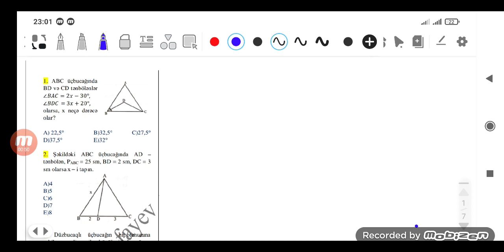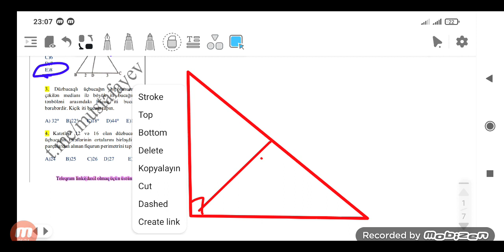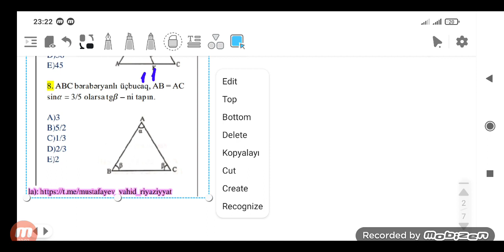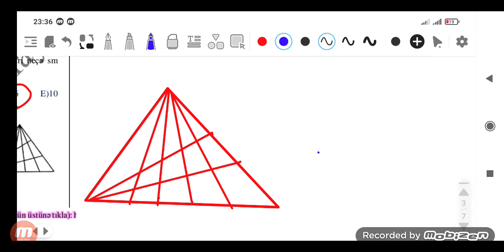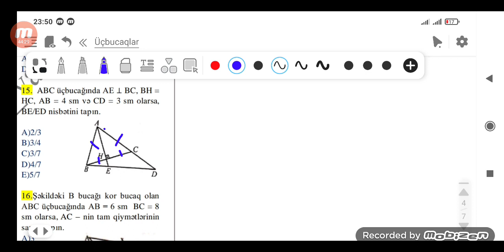"Üçbucaqlar" mövzusundakı sınağın videohəlli.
Hörmətli izləyicilər kanala abunə olub, videonu bəyənməyi və fikirlərinizi bölüşməyi unutmayın.
Sınaqlardan və maraqlı quizlərdən faydalanmaq istəyirsizsə teleqram kanalına keçid edə bilərsiniz.